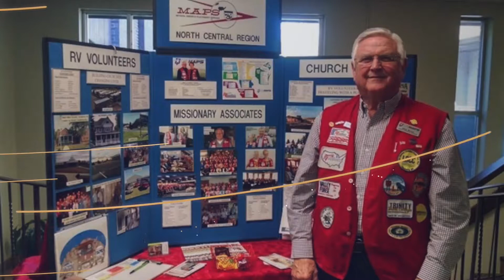Crowne Pointe Church Video - Sunday, May 15, 2022 - crownepointechurch.com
Crowne Pointe Church

"Mothers Day"